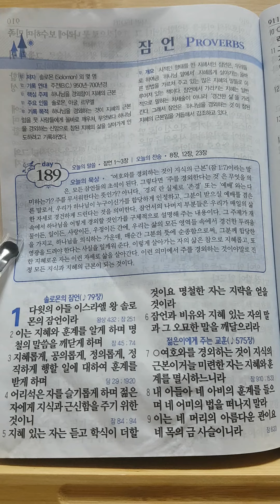성경읽기 잠언 1장.1절~9절.